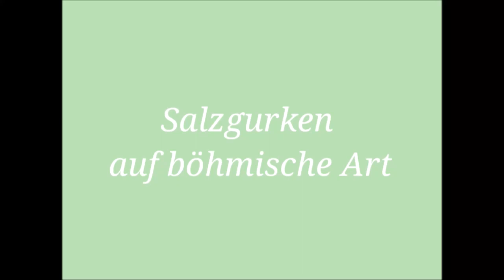Salzgurken auf böhmische Art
Wie macht man Salzgurken auf böhmische Art? Margaretha Michel zeigt es uns!

Margaretha Michel, geboren in Leitmeritz/Litoměřice an der Elbe, ist Bezirksvorsitzende der Sudetendeutschen in Oberfranken und leidenschaftliche Köchin.